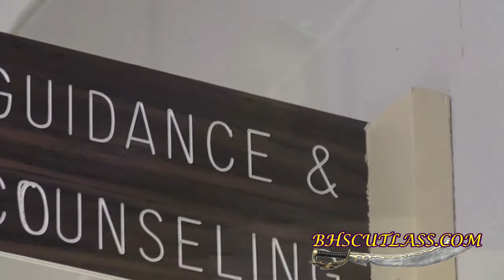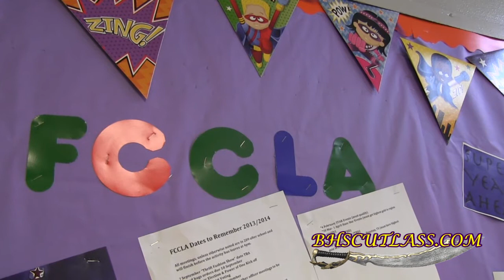Cutlass TV Announcements 9/10/13